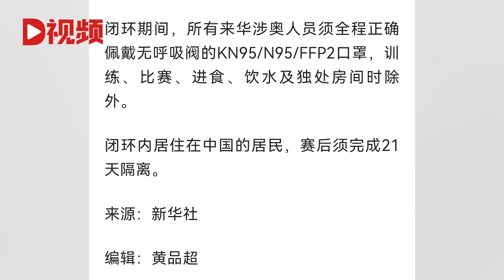北京冬奥会闭环内居民赛后须隔离21天